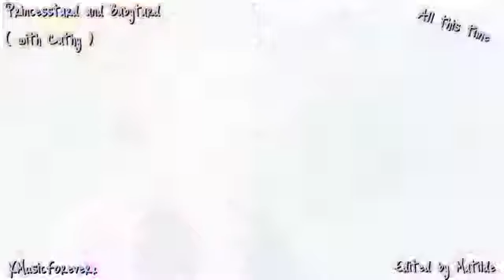Princesstard + Babytard " always there " collab with Matilde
Hi guys :) This is our collab that we made with my amazing friend with Matilde ! :)★ ★ ★ ★ ★ ★ ★

Fandom : Princesstard and Babytard from Shaytards